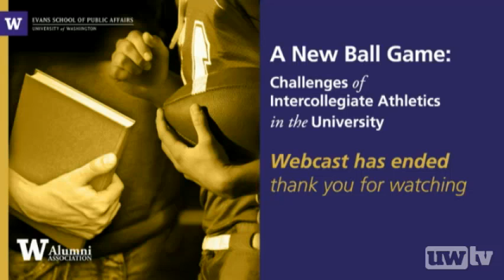A New Ball Game: Challenges of Intercollegiate Athletics in the University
Join the Evans School in a discussion of the challenges that confront modern intercollegiate athletics, which can undermine a university's credibility as a nonprofit and educational enterprise. Explore how athletic competition can be better integrated into the educational mission of the university and the critical role of coaches, faculty, and university leaders in supporting both athletic and academic achievement for the student athlete.

The roundtable panel includes Mark Emmert, president of the NCAA, and former president of the University of Washington; J. Patrick Dobel, John and Marguerite Walker Corbally Professor in Public Service; Ed Taylor, vice provost and dean of Undergraduate Academic Affairs (UW); Lorenzo Romar, head coach, UW Men's Basketball; and Heather Tarr, head coach, UW Women's Softball.

Mark Emmert, NCAA President
J. Patrick Dobel, Professor, University of Washington
Ed Taylor, Vice Provost, University of Washington
Lorenzo Romar, Men's Head Basketball Coach, University of Washington
Heather Tarr, Head Softball Coach, University of Washington

04/25/2013